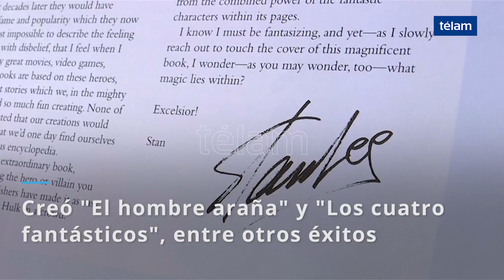A los 95 años murió Stan Lee, el creador de cómics que hicieron historia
El dibujante y guionista estadounidense Stan Lee, creador de cómics icónicos como "El hombre araña", "Los cuatro fantásticos" o "El increíble Hulk" falleció hoy en Los Ángeles a los 95 años, informó su hija al portal TMZ.